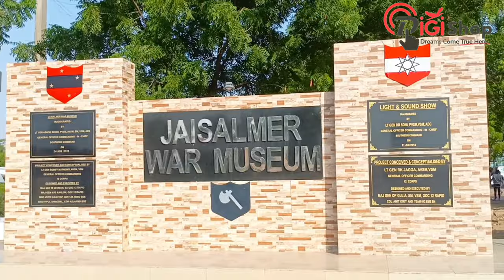JAISALMER DESERT TULIP HOTEL TRIP🤟🤟 BY DIGI SHOP NETWORK 🌟🌟 MARKETING COMPANY 🙏🙏